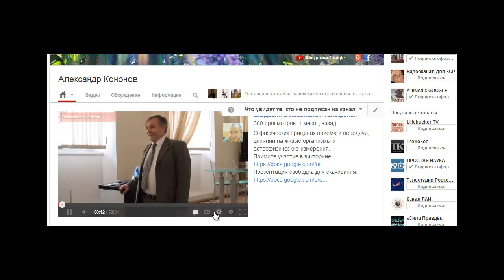Трафик при просмотре видео с Youtube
Для просмотра роликов на Youtube вовсе не нужна суперская скорость ИНТЕРНЕТА.